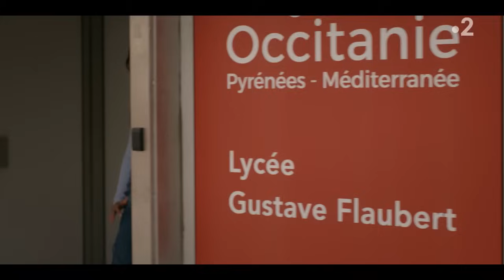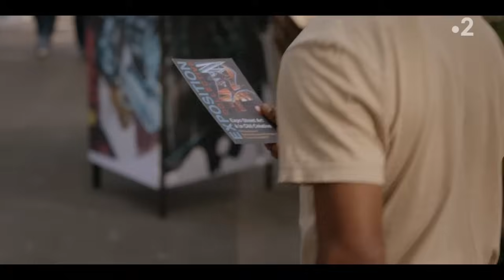Un si grand soleil - Episode 1316 du 12 janvier 2024 [Intégrale]